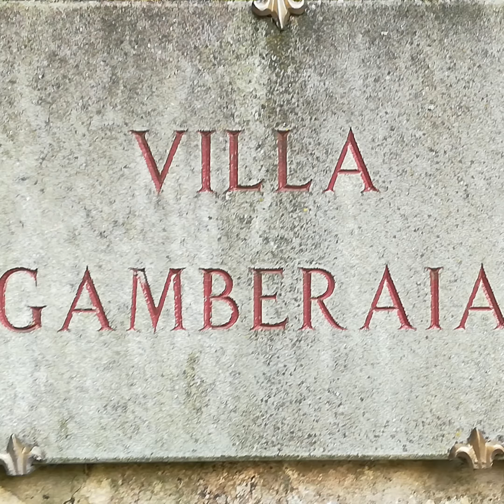Settignano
A spasso tra storia e cinofilia